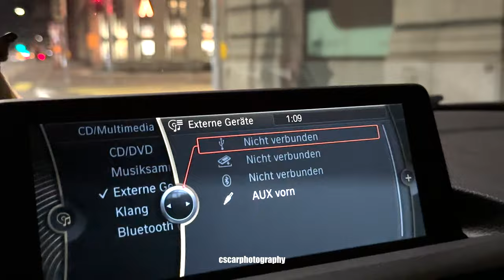Cars in zurich / nightlife 2023! (police action🚨, LBW-M3, hard accelerations & weird stuff😂) #2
Discover the exciting world of cars in Zurich at night! Join me and my colleague on our carspotting adventure on Saturday evening.

In this video, you can expect sports cars dominating the streets of Zurich with their powerful engines and elegant designs.
But we have also captured the city's nightlife. You will see that there is always something interesting happening in Zurich.

Enjoy watching and experience Zurich from a whole new perspective!